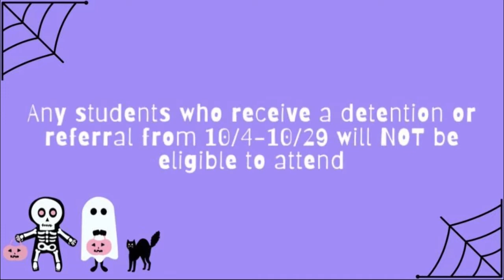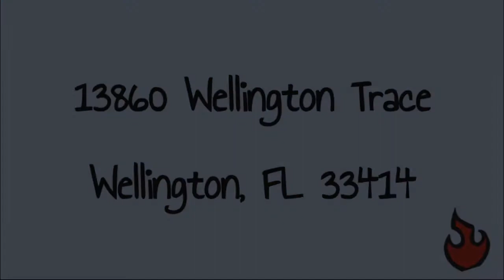October 20, 2021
Anchors Miriam Smith and Zya Chow bring you the latest school news and announcements.
Producers: Keagan Epstein and Cooper Chamlee